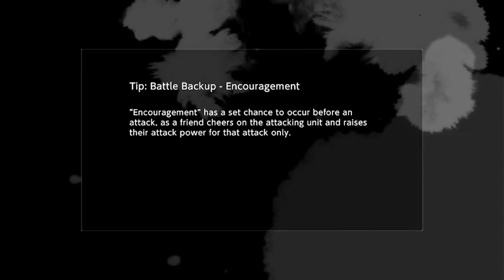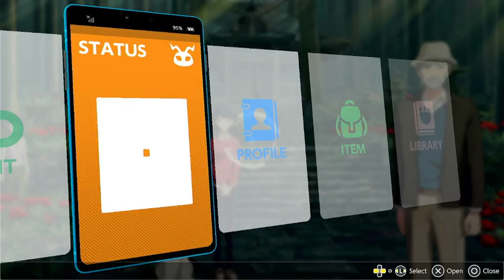digimon survive part 6